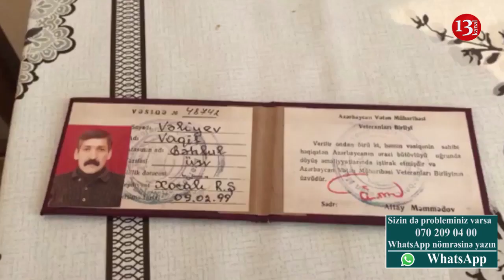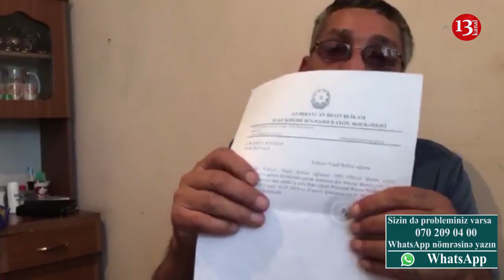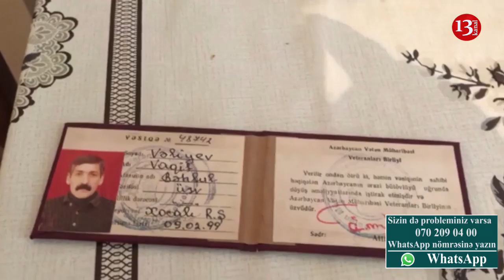"Mən hələ çox get-gəl etməliyəm? niyə bu müraciətlərə baxılmır axı?"-Şəhid qardaşı etiraz etdi